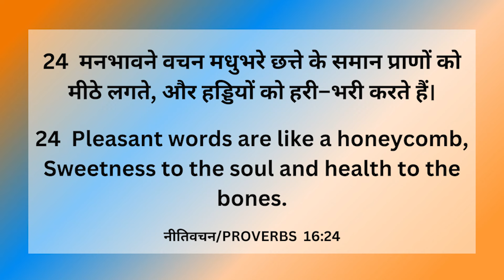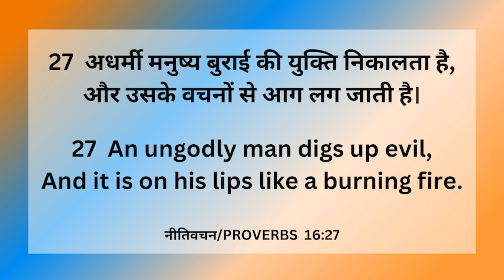जीवन की रोटी / Bread of Life | Episode 98 | Morning Message | ZGWC | Ps.Raj